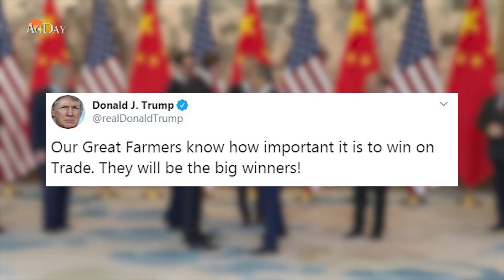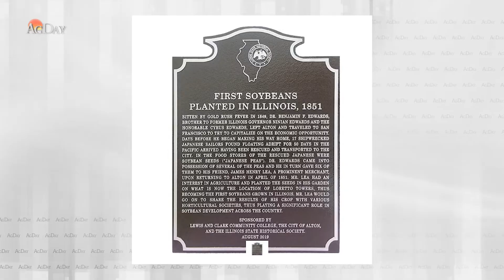AgDay Minute 081519